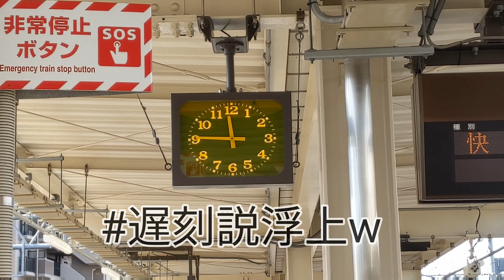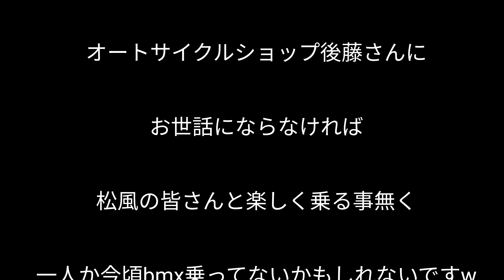[BMX]松風の練習会に行く一日に密着！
松風最高です！

※少し音が小さい箇所があるのでボリューム調整お願いします。

質問、参加してみたい等あれば

までお願いします！めちゃくちゃいいチーム、ショップなので江南市、愛知県に来て都合良ければ行ってみてください！